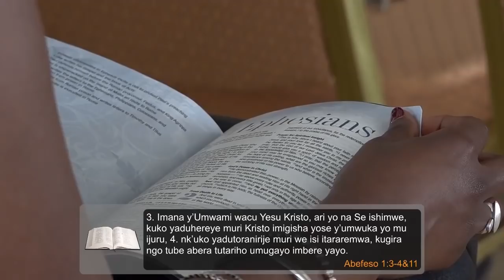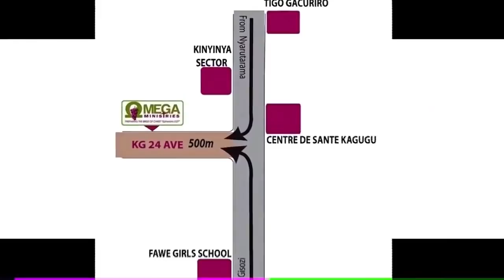UMUGISHA UTURUTSE KU MANA, NTUKUKA - THE BLESSING OF GOD IS IRREVOCABLE. By Pastor Liliose K. TAYI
Topic: Umugisha Uturutse Ku Mana, Ntukuka / The Blessing Of God Is Irrevocable
Theme: IMIGISHA IVA KU MANA / BLESSINGS FROM GOD.
_Pastor Liliose K. Tayi